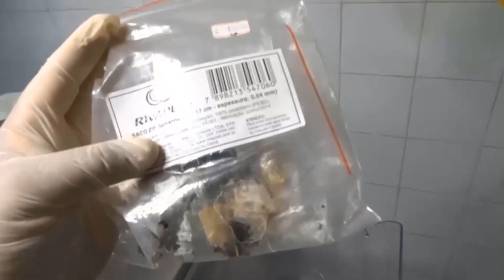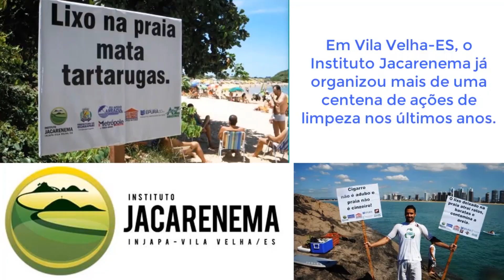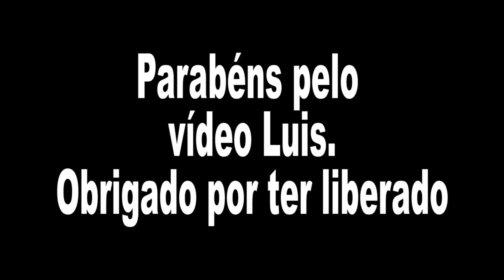Vlog 119 Lixo no mar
APOIA.SE
CLIQUE NO LINK ABAIXO PRA APOIAR O CANAL